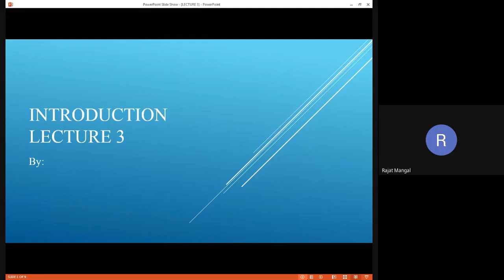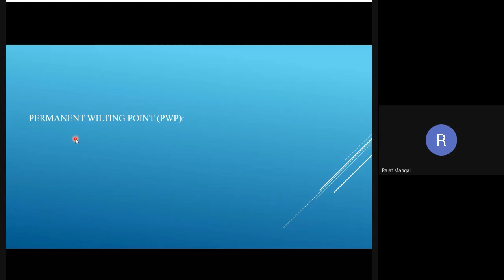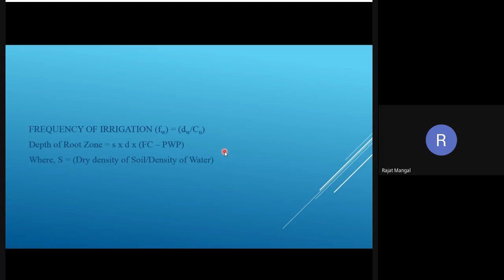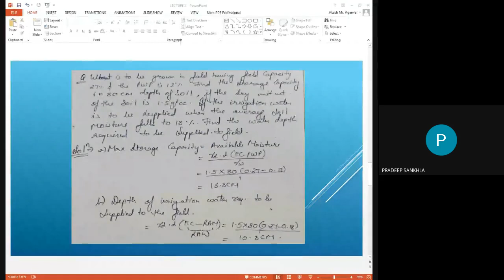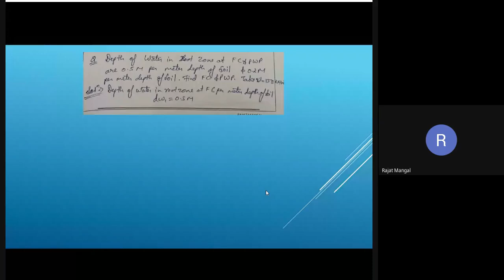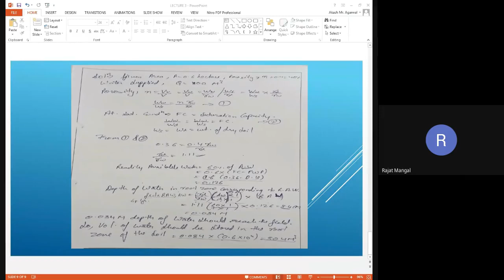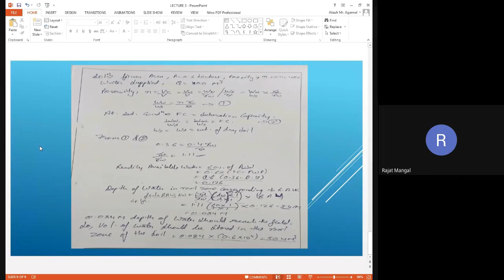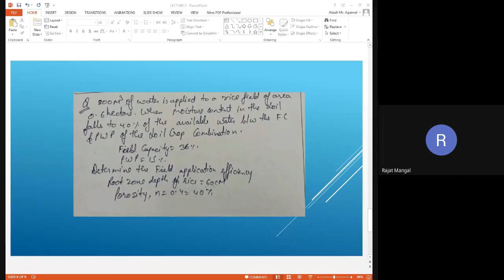WATER RESOURCES ENGINEERING LECTURE 3